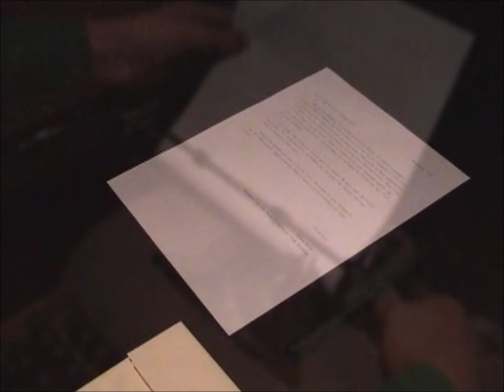Tracks to Freedom: The Story of Kindertransport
Holocaust and Genocide Quarter 3 Project
Mrs. Baldwin and Mr. Conder, period 6/7
By: Elisa Moore, Sierra Cartano, Annie Oommen, Jayasree Jaganatha, Emma Finefrock, Mattia Mahmoud, Sravya Panchavati, Akanksha Ray, Jill Jones